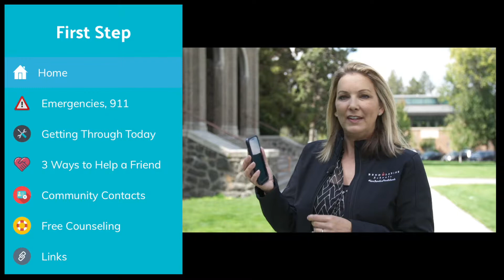FIRST STEP App for Students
Students in Central Oregon can use an app from the Bend Police Department and Bend LaPine Schools to help them cope with the challenges they face in school and in life.